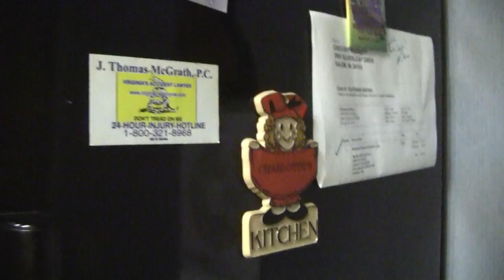Beer Review # 1608 Alchemist Brewing Luscious Russian Imperial Stout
Alchemist Brewing Luscious Russian Imperial Stout
BEER SCALE
1- UNDRINKABLE
2- F
3- D
4- C
5- B-
6- B
7- B+
8- A-
9- A
10- A+
CHEERS!